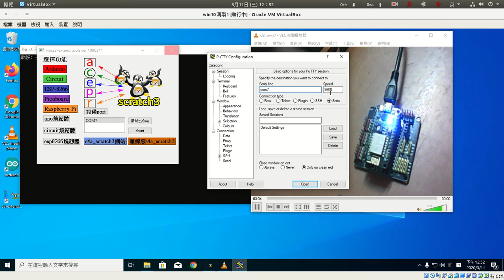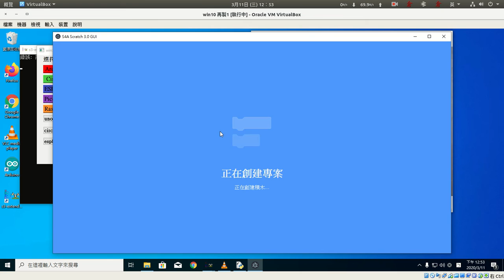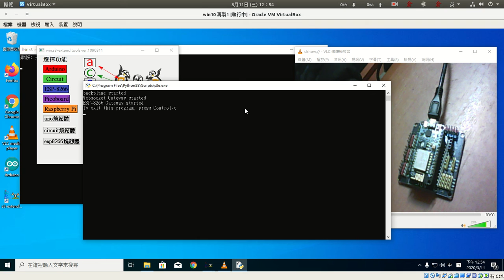esp8266連線測試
使用s3-extend-tool，把esp8266連接上s4a_scratch3
使用putty連上esp8266後按Ctrl+C再按Ctrl+D，把顯示IP反白(這資料在s4a_scratch3中要使用)